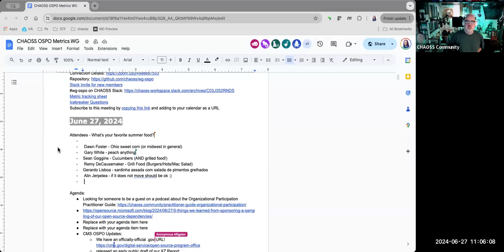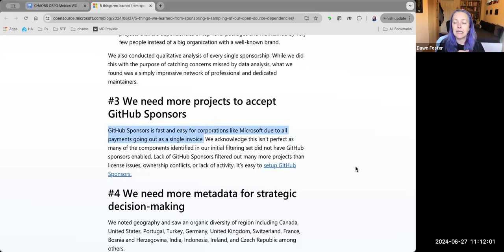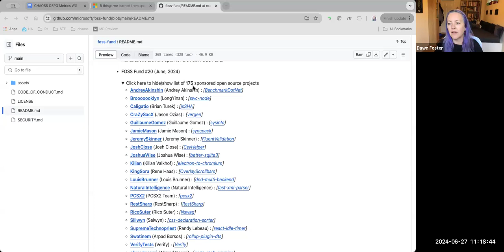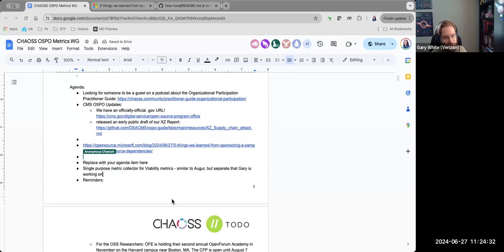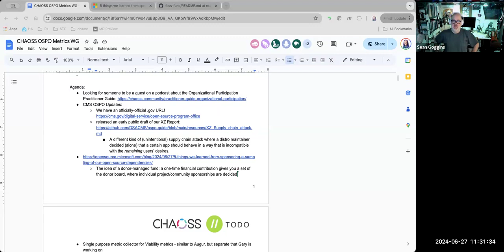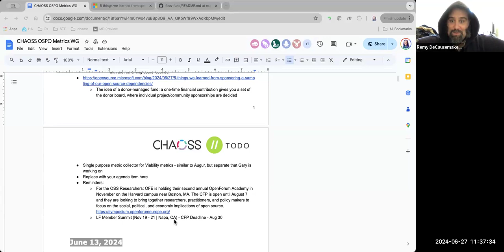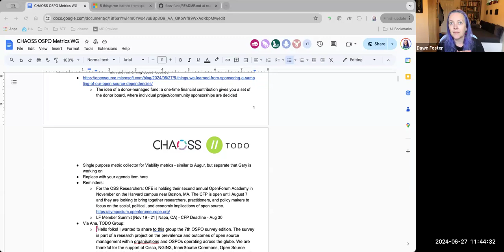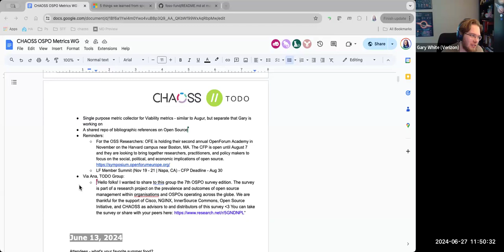CHAOSS OSPO Working Group, June 27, 2024